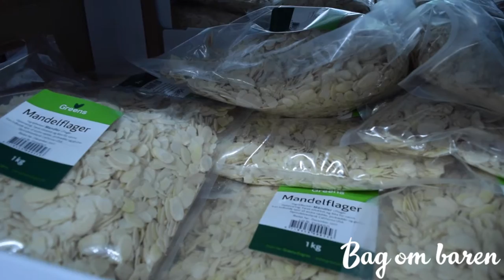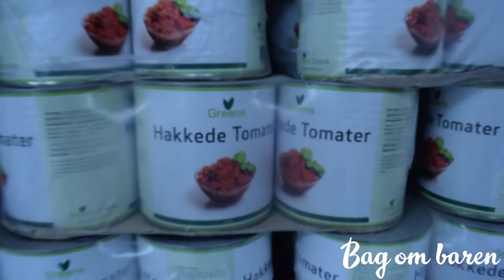Bag om Baren besøger Greens Engros - del 1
Bag om Baren har besøgt Greens Engros, som leverer alt fra grøntsager, frisk presset juice, frugter, nødder etc. til den danske restaurationsbranche.

Her får du et indblik i virksomhedens forretningsgang og daglige drift.